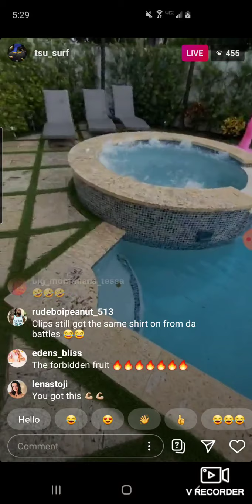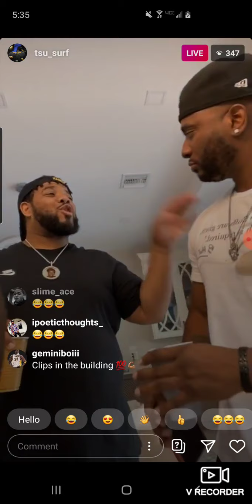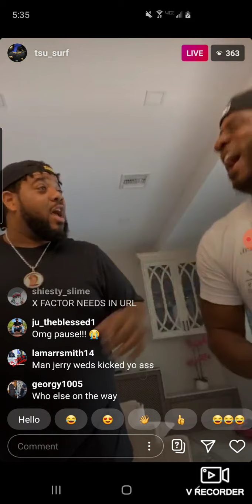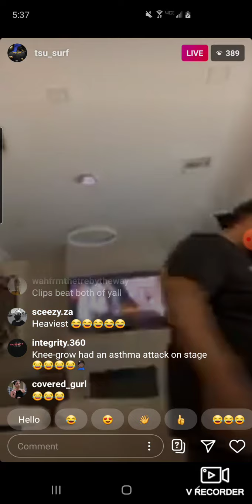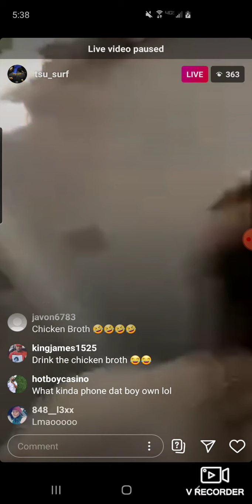Surf Clips X-Factor Snapping